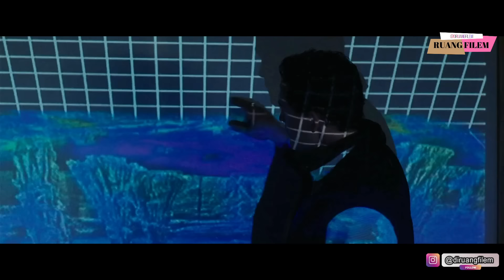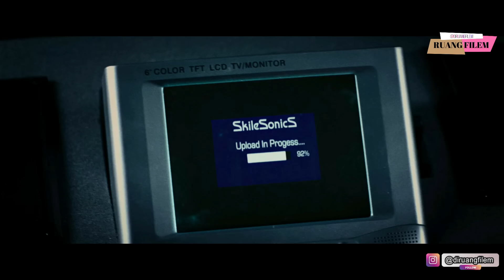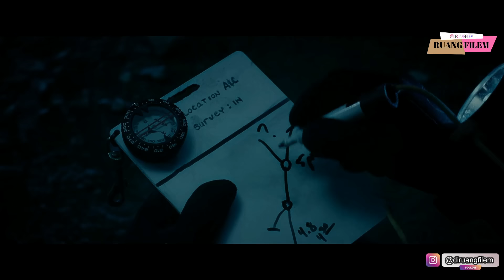PARA PENJELAJAH INI TERJEBAK DI GOA MISTERIUS TERDALAM DI PERUT BUMI | ALUR FILM THE CAVE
Episode Ruang Film
Alur Film The Cave 2005
Video ini sebenarnya Episode 1

Before  :
Filem ini menceritakan tentang sebuah parasit yang ada di dalam GOA kemudian menginfeksi para manusia yang menjelajahi goa tersebut.
Orang2 ini adalah para penambang emas , karena sebuah insiden mereka terjebak didalamnya.

After
30 tahun berlalu , kembali lagi ada sekelompok penjelajah mendatangi goa tersebut ,mereka mengira GOA itu belum pernah dijelajahi sebelumnya.
Penjelajahan yang awalnya menyenangkan berubah menjadi misi bertahan hidup.

mampukah mereka melewati semua itu.

Terimakasih.

ALUR CERITA FILM 3 BODY PROBLEM

📌Attribution format: 'Undertow' by Scott Buckley - released under CC-BY 4.0.